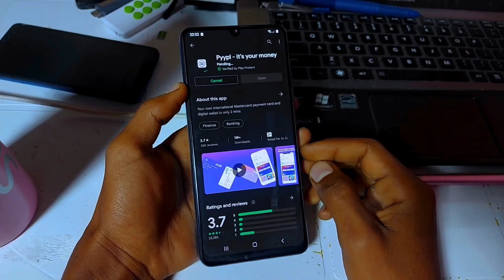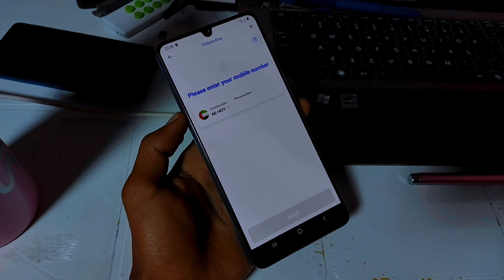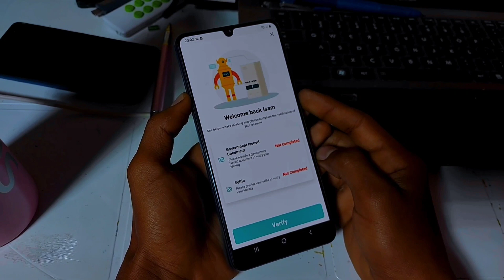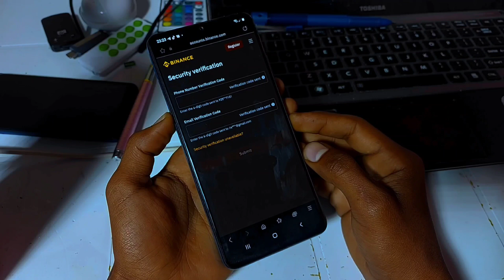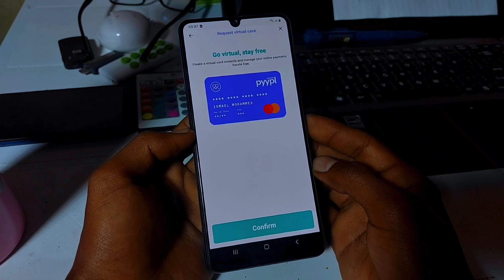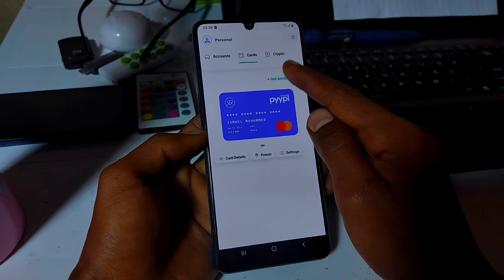Get a Free Virtual Mastercard in Ethiopia (2024)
ካናዳ ለመሄድ
ካናዳ የስራ ቪዛ
ካናዳ ፕሮሰስ